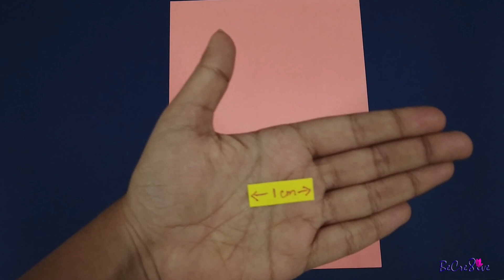Hearts Closure cone box | Heart-Gift box making ideas for valentine's day | BeCre8ive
Gift boxes sealed with hearts is an amazing way to present your gift to your loved ones.

Materials used:
A4 size cardstock paper.
Pencil-Scale-Eraser
Scissor
Glue
Ribbon

Previous Video-
Gift box sealed with heart| Heart-Gift box making ideas for valentine's day| BeCre8ive